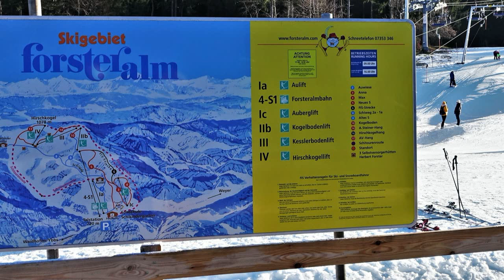Forsteralm 12. Jänner 2020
Die Forsteralm bei Waidhofen / Ybbs ist seit Jahrzehnten ein beliebtes Skigebiet. Schon mehrmals stand es kurz vor dem "Aus" - aber immer wieder fanden sich Sponsoren und Gönner, welche das verhinderten. Auch die umliegenden Gemeinden halfen tatkräftig mit, so daß auch 2020 die Lifte laufen. Der Klimawandel macht sich zwar stark bemerkbar, aber noch kann mit modernsten Schneekanonen und Schneelanzen ein weißes Band in der doch eher schneearme Natur aufgebaut werden.  Das Bemühen ist gut zu spüren, und vielleicht wird es ja auch wieder einmal "richtig Winter"!